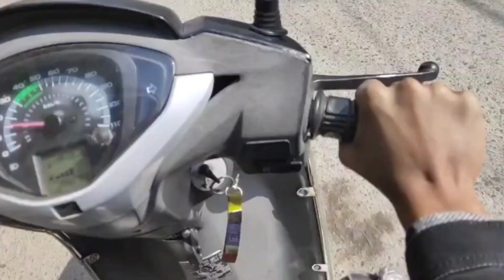Triund Trek in February 2024 with friends| Meclodganj | Dharmshala 2024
Hello friends my name is Name Shagun. I am from Himachal Pradesh | I am pahari blogger. So in this how to rich the triund Trek.
Today we are going to triund Trek with all my friends.
Triund Trek is a popular trek which attracts experienced trekkers and amateurs as well. The trek includes gradual to steep ascents which even the newbie’s can cover easily. Moreover, the distance of Triund trek is not long and hence it is also not very exhausting. First 5 kilometers of Triund trek is easy, simple and not undulating but afterwards the trek route gets steep which demands a sturdy walk. However, Triund trek is fondly called as 22 curves because the trek has 22 sharp curves on the route. Moreover, the trek becomes a bit more difficult and challenging in winters because of the presence of snow on the route which makes walking on the route challenging for the adventure seekers
Triund being one of the popular tourist attractions magnetizes numerous nature lovers and adventure enthusiasts. Tourists visiting Triund for trekking can also indulge in various other activities. Below is the list of things which one can experience in Triund.

Camping at Triund: Camping is one such activity which tops the list of things to do in Triund. For the nature loving trekkers the view of the evening sky from Triund is so blissful that it can anytime convince you to take a tent here. Moreover, tent can be easily rented from Triund for the best camping experience in the spectacular surrounding.

Laka Glacier Trek: After Triund Trek, there is a Laka Glacier trek above Triund which is quite famous for offering the astounding views of the natural beauty of the area. However, this trek is way too tedious for the beginners as the route includes steep uphill trekking. This trek is around 2 kilometers uphill from Triund and the whole stretch offers the spell-bounding views of the Dhauladhar snow clad mountains and Kangra Valley.

Visit to Bhagsu Waterfall: This spectacular waterfall is nestled on the way to Triund and is known for its famous old Shiva Temple. Bhagsu waterfall is 20 feet height and is surrounded by natural bliss. It is one of the must visit attractions in Triund

Try to go for Triund Trek with somebody who has already done it before. However, you can also hire a trek guide.

You can take the guesthouse near Gallu Devi Temple area. If you want you can also take a halt before going for the trek.

For the better and memorable experience try to stay at the camp in Triund but guest houses are also available there. The guesthouse is run by the Forest Department which the trekkers can book at Dharamshala or directly

Try to go for trekking with good pair of shoes for comfortable walk.

How to Trek triund Trek
Triund Trek in February 2024
Triund Trek all information
Triund Trek Meclodganj Dharmshala 2024
Triund Trek kese Jaye